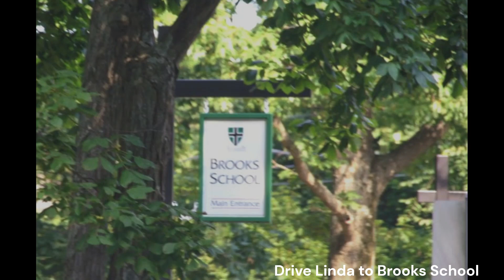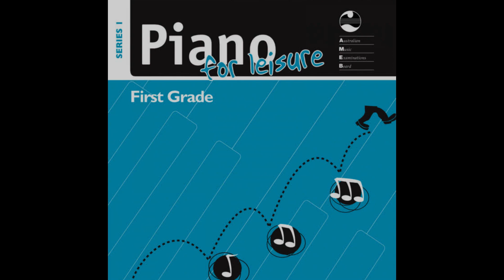Visited Brooks School 2009.7 (Karen Tanaka's Music )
Dive Linda to Brooks School
布魯克斯學校是一所著名的男女同校大學預科學校，位於美國馬薩諸塞州北安多弗大池塘路 1160 號。 學校成立於 1926 年，擁有悠久的歷史，以其卓越的學術成就和致力於培養求知欲、品格發展和社區參與而聞名。

該校由美國教育界傑出人物、著名格羅頓學校的創始人恩迪科特·皮博迪創辦。 皮博迪設想布魯克斯學校是一個學生可以接受嚴格教育的地方，同時也可以培養強烈的道德價值觀和社會責任感。

學校以 19 世紀頗具影響力的聖公會牧師菲利普斯·布魯克斯 (Phillips Brooks) 的名字命名，在其歷史上一直與聖公會保持著密切的聯繫。 布魯克斯學校植根於聖公會傳統，歡迎來自不同宗教、文化和種族背景的學生。

布魯克斯學校的一大特色是其風景如畫的校園，佔地超過 250 英畝，有連綿起伏的山丘、林地和田野。 校園為學生學習和成長提供了一個寧靜和培育的環境。 它包括最先進的學術建築、科學實驗室、藝術設施、圖書館、運動場和宿舍。

在學術上，布魯克斯學校提供全面的課程，幫助學生為大學及以後的成功做好準備。 學校強調文科教育，提供英語、數學、科學、歷史、外語和藝術等學科廣泛的課程。 此外，布魯克斯學院鼓勵獨立思考，並為學生提供大量參與研究、領導力和社區服務的機會。

除了課堂之外，布魯克斯學校還非常重視課外活動和體育活動。 學生有機會參加各種俱樂部、組織和運動隊，培養團隊合作、領導技能和全面的教育。 學校的體育項目提供廣泛的運動項目，包括足球、長曲棍球、曲棍球、籃球、網球等。

布魯克斯學校還強調社區服務和社會責任的重要性。 鼓勵學生參與本地和全球的服務項目，培養同理心、同情心，並致力於為世界帶來積極的改變。

多年來，布魯克斯學院因培養出在學術、商業、政治、藝術和體育等各個領域表現出色的成功畢業生而享有盛譽。 學校的校友網絡遍布全球，並繼續通過指導和交流機會為在校學生提供支持。

總體而言，布魯克斯學校是一所傑出的教育機構，以其對學術卓越、品格發展和社區參與的承諾而聞名。 其美麗的校園、嚴格的學術課程以及對全人教育的重視，使其成為尋求在培育環境中全面教育的學生的追捧學校。
Brooks School is a prestigious co-educational college preparatory school located at 1160 Great Pond Road in North Andover, Massachusetts, United States. Founded in 1926, the school has a rich history and is renowned for its academic excellence and commitment to fostering intellectual curiosity, character development, and community engagement.

The school was established by Endicott Peabody, a prominent figure in American education and the founder of the renowned Groton School. Peabody envisioned Brooks School as a place where students could receive a rigorous education while also developing strong moral values and a sense of social responsibility.

One of the defining features of Brooks School is its picturesque campus, spanning over 250 acres of rolling hills, woodlands, and fields. The campus provides a serene and nurturing environment for students to learn and grow. It includes state-of-the-art academic buildings, science laboratories, arts facilities, a library, athletic fields, and dormitories.

Academically, Brooks School offers a comprehensive curriculum that prepares students for success in college and beyond. The school emphasizes a liberal arts education, providing a wide range of courses in subjects such as English, math, science, history, foreign languages, and the arts. Additionally, Brooks School encourages independent thinking and offers numerous opportunities for students to engage in research, leadership, and community service.

Beyond the classroom, Brooks School places a strong emphasis on extracurricular activities and athletics. Students have the opportunity to participate in a variety of clubs, organizations, and sports teams, fostering teamwork, leadership skills, and a well-rounded education. The school's athletic program offers a wide range of sports, including soccer, lacrosse, hockey, basketball, tennis, and more.

Brooks School also emphasizes the importance of community service and social responsibility. Students are encouraged to engage in service projects locally and globally, fostering empathy, compassion, and a commitment to making a positive difference in the world.

Over the years, Brooks School has developed a strong reputation for producing successful graduates who excel in various fields, including academia, business, politics, arts, and athletics. The school's alumni network spans the globe and continues to support current students through mentorship and networking opportunities.

Overall, Brooks School stands as a distinguished educational institution known for its commitment to academic excellence, character development, and community engagement. Its beautiful campus, rigorous academic programs, and emphasis on holistic education make it a sought-after school for students seeking a well-rounded education in a nurturing environment.